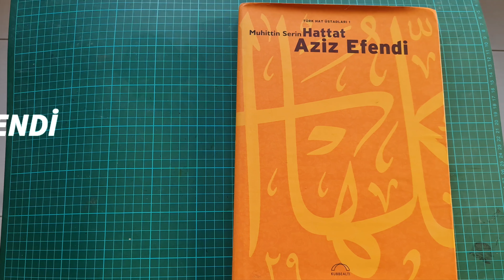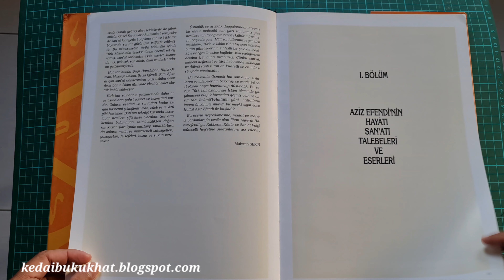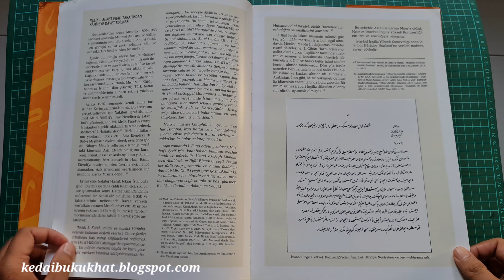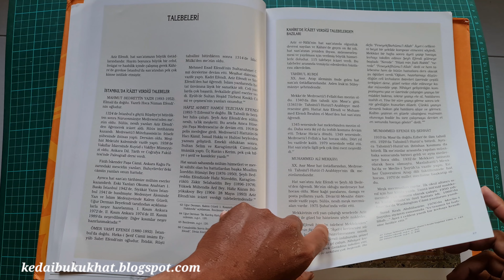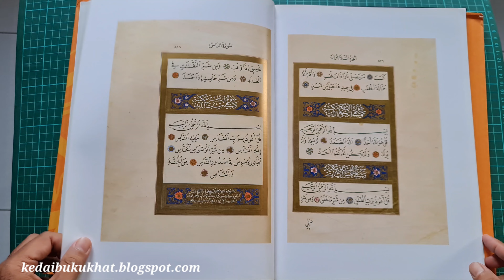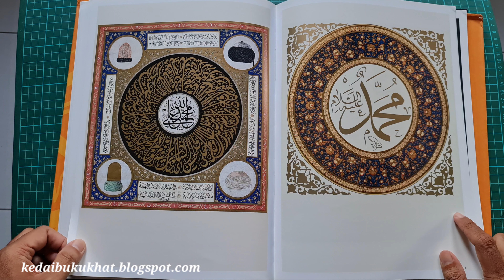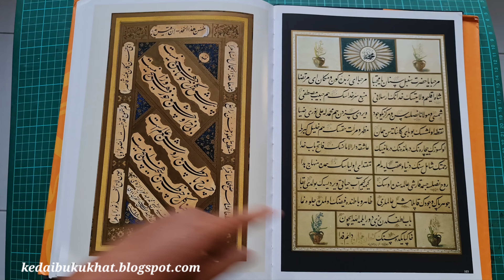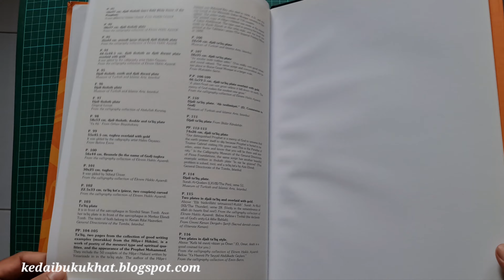KHAT 106 - HATTAT AZIZ EFENDI | buku khat 3 | arabic calligraphy book 3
hanya berbaki 1 naskah sahaja.